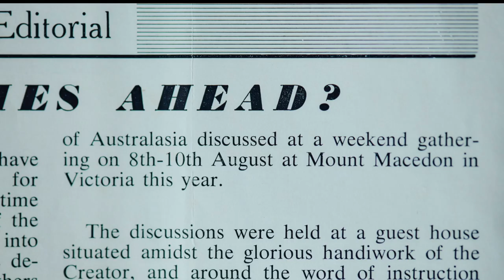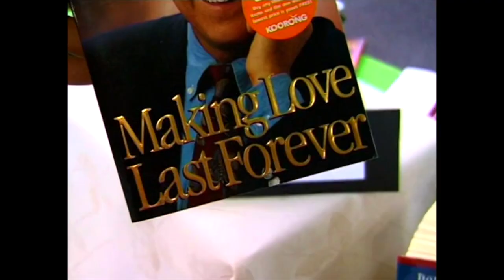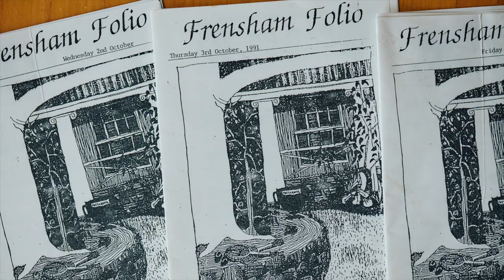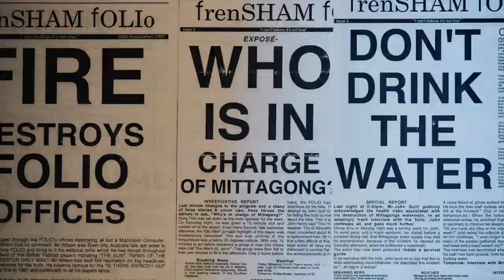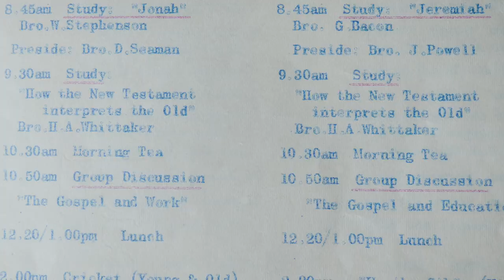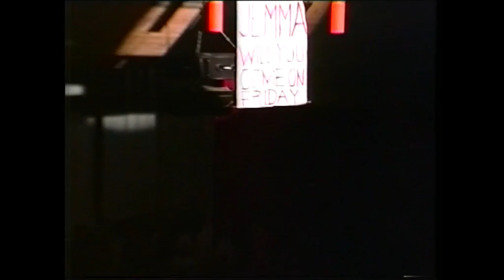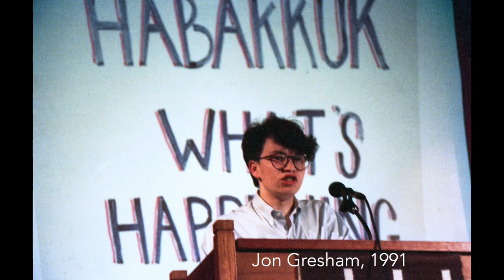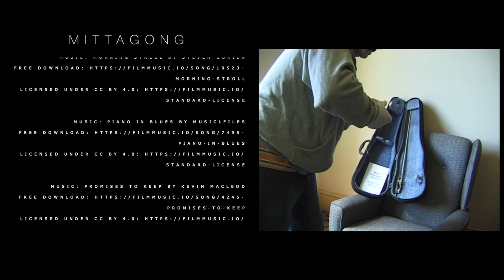50 Years of Spring Bible Week 1973 to 2023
The precursor to Mittagong was held at Stawell Tops, NSW, in 1971. From 1973 onwards, the Spring Bible Week commenced. Mittagong switched location from Frensham School to NEGS, Armidale in 2007.

This year marked the 50th anniversary, and a video was quickly pulled together to remember and celebrate that shared time.

The video was compiled using archival material sourced from multiple assets and recorded interviews shot between July-August 2023.

Credits -

Music: Short Meeting In 5 - 4 Time by Horst Hoffmann

Photographs, Videos & Research

John Warr
Alana Janesse Joseph
Sharon Lawrie
Andrew O'Toole
Joy Levick
Bev Russell
Leanne Russell
Cameron Russell
Peter Russell
Aileen Henry
Bill Henry
Philip Henry
Rebecca Henry
David Henry

Audio Cassette digitisation
Bill Henry

Interviews, Editing, Post-Production
David Henry

Stanwell Tops - Mittagong - Armidale 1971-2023